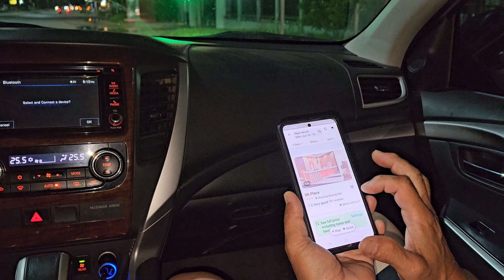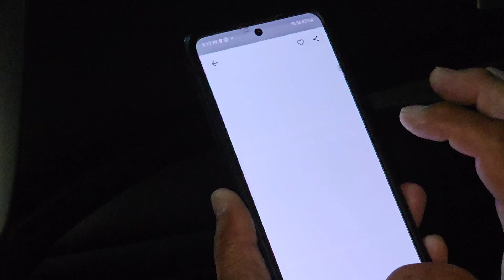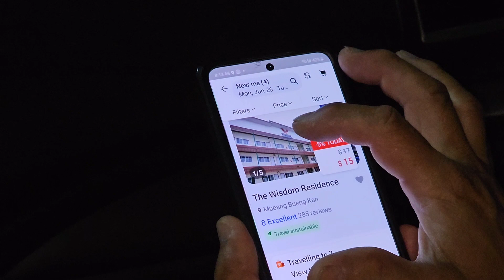Nriav Chaws Pws Thiab Mus Noh Fawm Qhaub Piaj